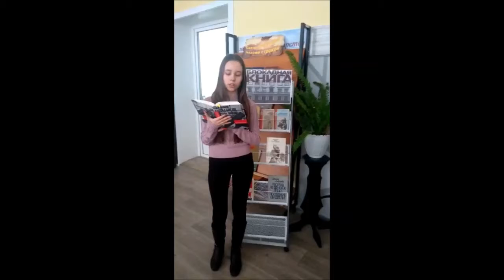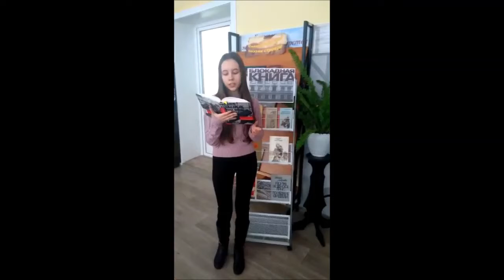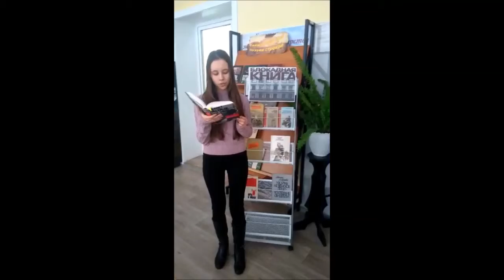Акция «Читаем «Блокадную книгу». Анастасия Зарапина